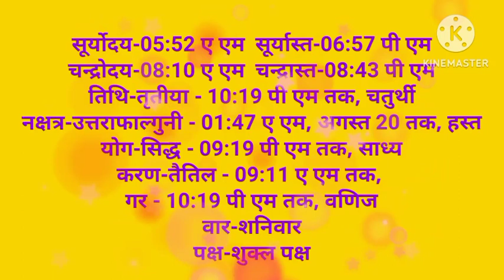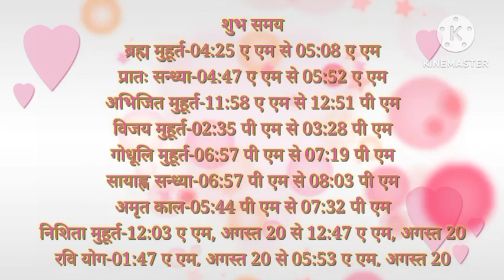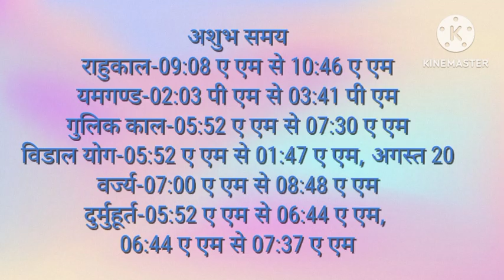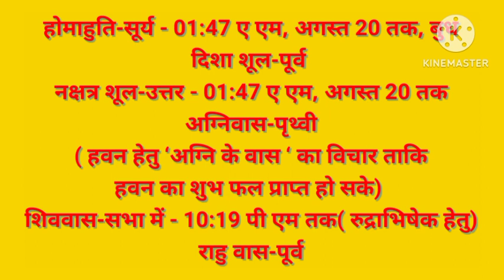Aaj ka panchang l Today panchang aaj ka shubh samay l Aaj ka rahukal l 19 August ka Panchang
panchang today
aaj kaun si tithi hai
aaj tithi
17 August 2023 ka Panchang । पंचांग 17 अगस्त 2023 18 August 2023 satuday Hindi Panchang 18 August 2023 Panchang : 18 अगस्त 2023 का पंचांग
20 August 2023 ka Panchang । पंचांग 20 अगस्त 2023 l 20 August 2023 monday Hindi Panchang 20 August 2023 Panchang : 20 August 2023